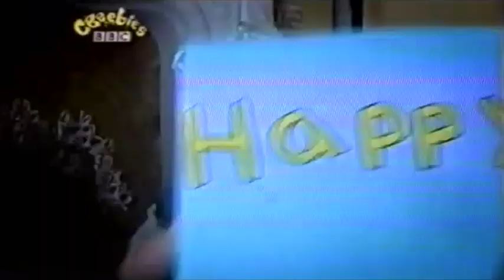Stringfever on CBeebies TV Show 'Space Pirates’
Stringfever are beamed on to the Space Pirate Ship, where they perform Ravel's Bolero and  'The History of Music'.   First broadcast on UK Channel CBeebies in DEC 2007.